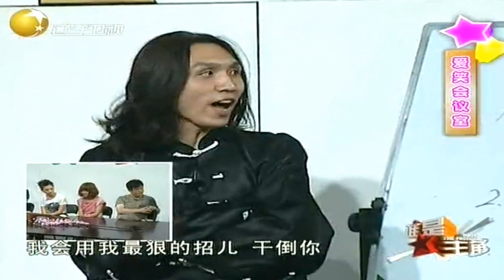喜剧小品《比武》：张子冻、一明互斗法，现场掐架引爆笑